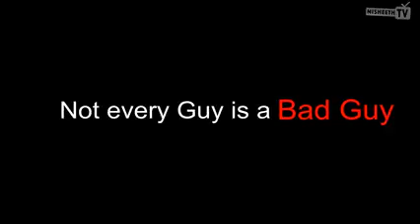Not every guy is Bad.